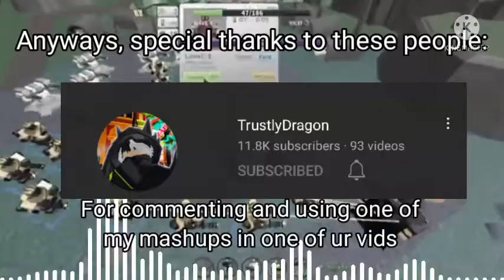Thanks for 1k subs!!! (Part 1/3 special)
Thumbnail art by @bruh_mento420 on twitter